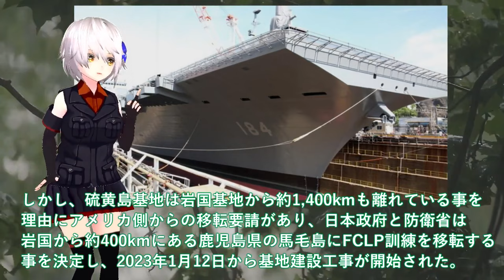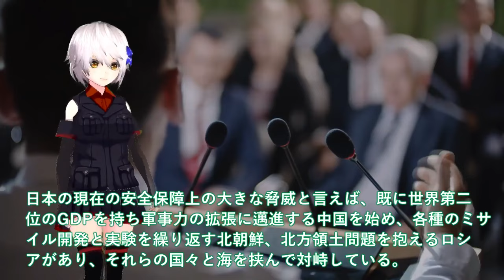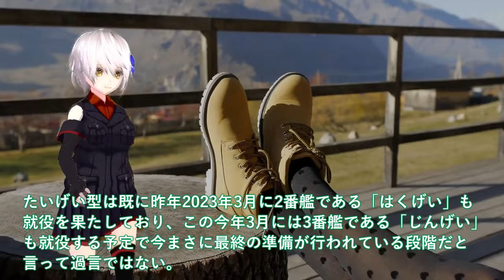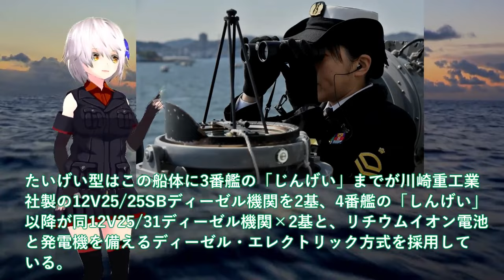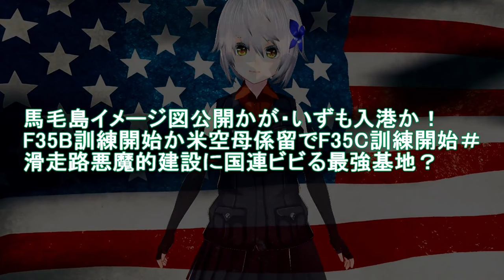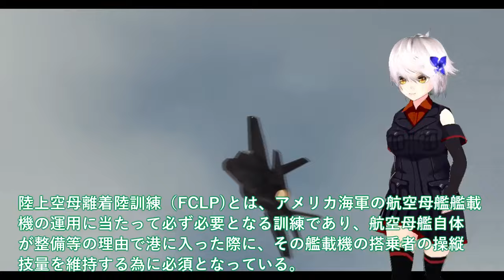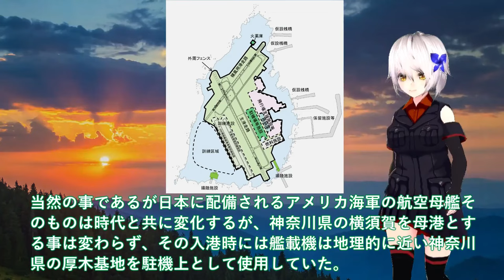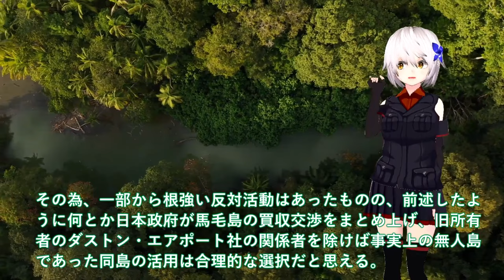【ゆっくり解説】自衛隊スペシャル 防衛省ついに護衛艦かが空母化完成か！！F35B洋上拠点としての運用想定＃F35B艦載魔改造計画最大数14機で攻撃型空母誕生 【軍事スペシャル・特集】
001防衛省ついに護衛艦かが空母化完成か！！F35B洋上拠点としての運用想定＃F35B艦載魔改造計画最大数14機で攻撃型空母誕生？

002たいげい型潜水艦ついに赤信号点灯か！機動力3倍は艦長でさえお手上げか＃じんげい潜水艦就役で原潜超えた？

003毛イメージ図公開かが・いずも入港か！F35B訓練開始か米空母係留でF35C訓練開始＃滑走路悪魔的建設に国連ビビる最強基地？